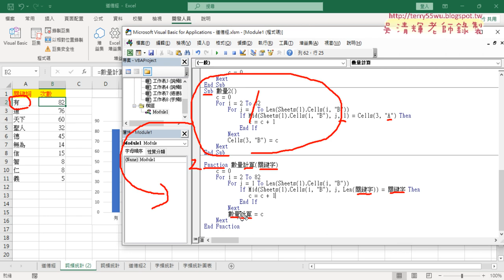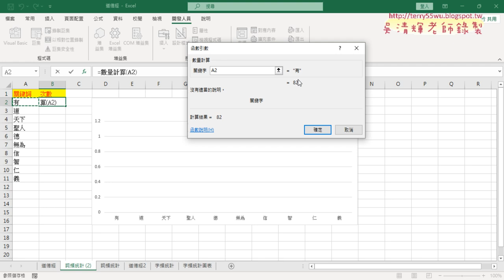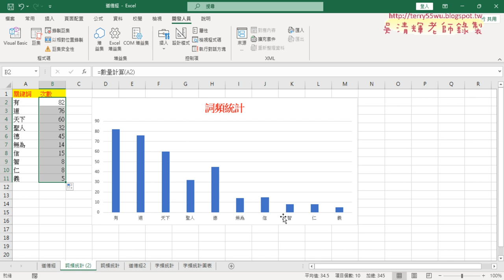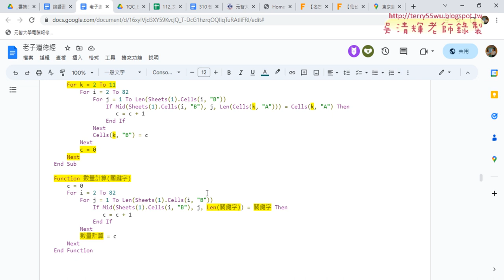06 撰寫自訂數量計算函數